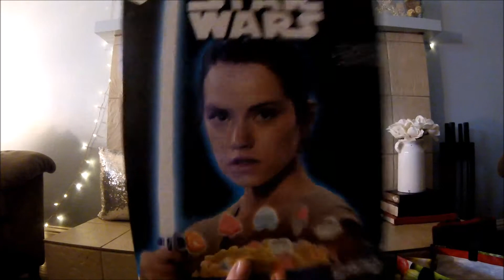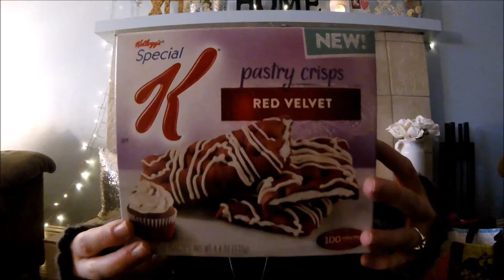99 cent Only Haul lots of cereal | 01/18/17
Join my lovies for a 99 cent only manly  haul! I hope you enjoy lovies!

                                                                                                                 Sam